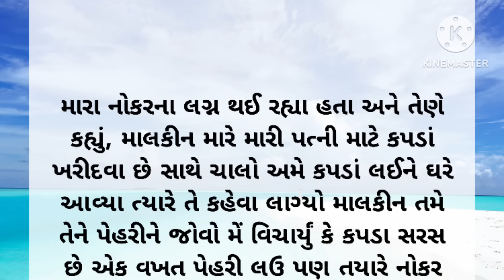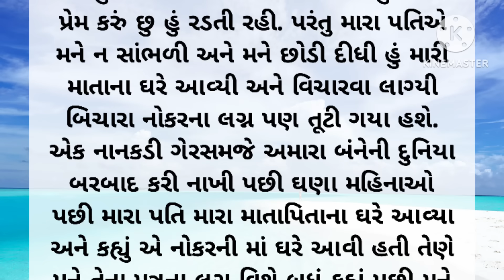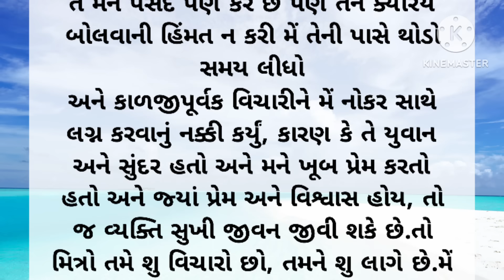Gujarati emotional story | Heart touching story | Suvichar |Motivation|Moral stories